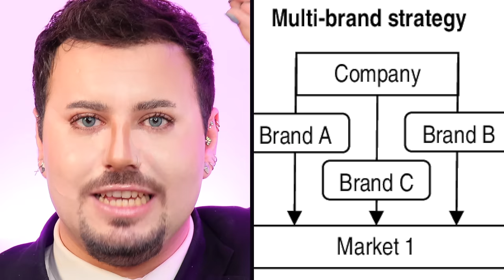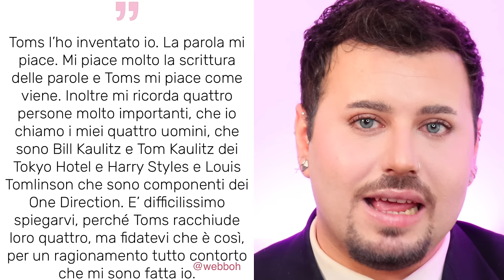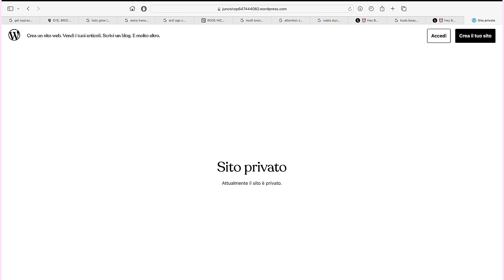È LA FINE DEGLI INFLUENCER?! tra marketing e "ceo"🤫 | CharlieO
Ciao Angeli❤️‍🔥❤️‍🔥
Benvenuti e bentrovati in un nuovo video!!
Ogni giorno spunta un nuovo brand di un influencer, ma alcuni non riescono a sopravvivere, quindi mi sono chiesto cosa ci sia dietro il mondo dei brand dei content creato, se siete curiosi rimanete per scoprirlo❤️‍🔥
E non dimenticate di passare a trovarmi sulle altre piattaforme!

❤️‍🔥prodotti:
EYE, BRO! BROW CEO, Mulac
Halo Glow Liquid Filter, ELF
TRANSFORMIST Fondotinta + correttore, Astra Makeup
Instant anti age, maybelline

❤️‍🔥E ricordate,
   BE SAFE,
 BE COOL,
BE YOU!!!